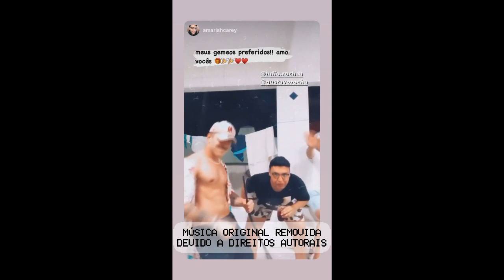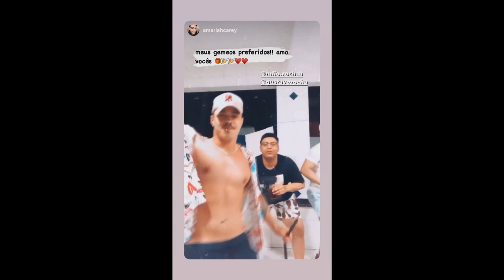Túlio curte aniversário de 24 anos ao lado dos amigos | Brothers Rocha Central